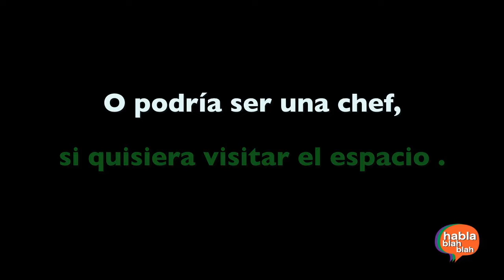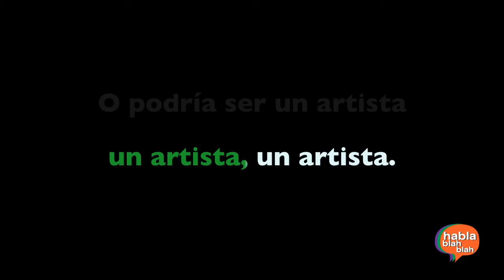YO PUEDO SER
Sing-along karaoke style to learn Spanish!